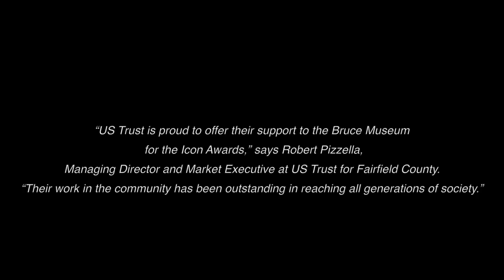Icon Awards in the Arts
Join us for the Bruce Museum’s Icon Awards in the Arts recognizing the contributions of distinguished figures in the art world who enrich the cultural life of our community.

This year’s ceremony, taking place at the Belle Haven Club in Greenwich on Thursday, November 29, 5:30 – 9:30 pm
Reservations Brucemuseum.org

The subject of the panel discussion among the honorees is “Creating, Curating and Collecting: The Art Market Today.” The moderator is Evan Beard, National Art Services Executive, US Trust, Bank of America Private Wealth Management. Based in New York City, Evan leads the bank’s outreach to private and institutional art collectors, investors, and artists nationwide.

The organizers are grateful for the support of US Trust, sponsor of the Tenth Icon Awards in the Arts. Additional support provided by Gale and Bob Lawrence.
Image: Herbert Lust by Barbara Leon